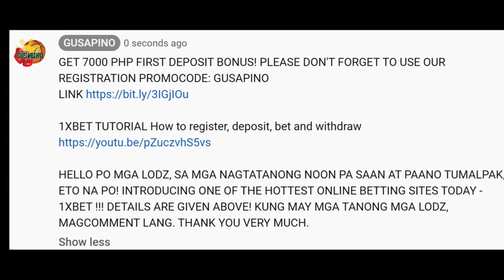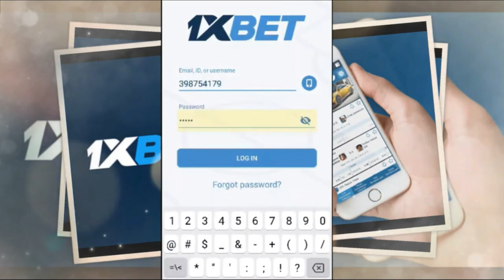Navarette, Panalo Rd.9, T.K.O., Kay Wilson / Casimero, Pinangalanan Ang Kakalabanin / Valdez Next